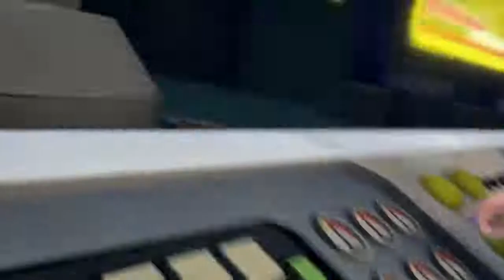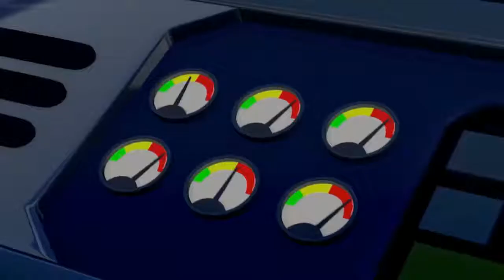Mega Man Fully Charged S01E25 Subtitulado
A Bot and His Dog   720p SiTERiP x265 Subtitulado al español